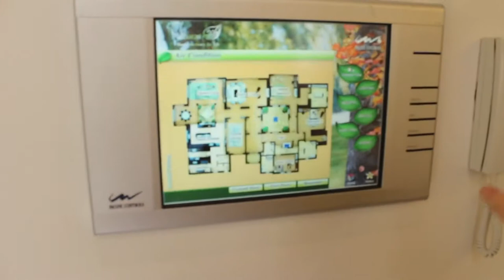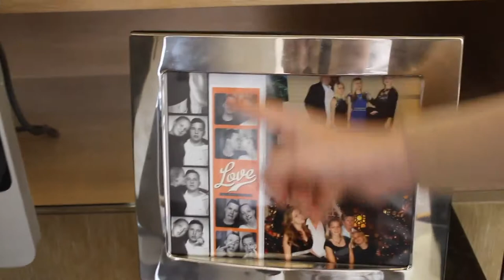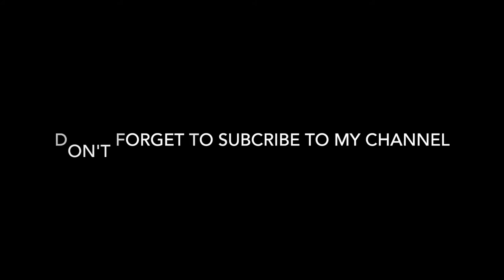DUBAI HOUSE TOUR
Category
Howto & Style
License
Source videos
View attributions